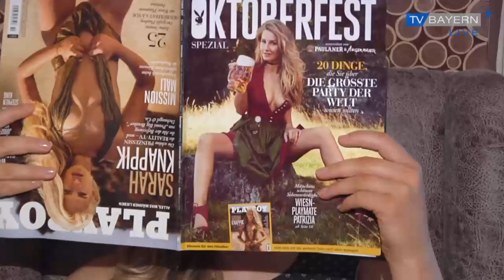Playmate und Businessfrau | Patrizia Dinkel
Schöne Frauen sind dumm. Patrizia Dinkel räumt mit diesem Klischee auf. Denn sie ist nicht nur Playmate des Jahres 2018, sondern auch erfolgreiche Geschäftsfrau!